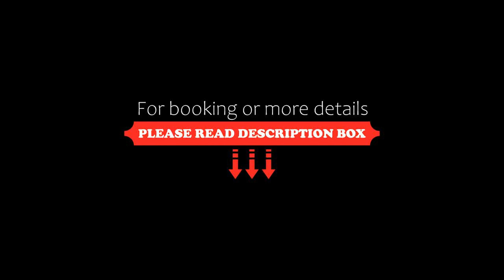Windsor Golf Hotel & Country Club, Nairobi, Kenya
About Property:
You're eligible for a Genius discount at Windsor Golf Hotel & Country Club! To save at this property, all you have to do is sign in.
Featuring an 18-Hole Championship Golf Course, gym facilities including tennis and squash courts, and a heated swimming pool, Windsor Golf Hotel & Country Club is situated just 15 minutes’ drive north of Nairobi Central.
All rooms, suites and cottages feature views of the golf course and come with free Wi-Fi, a flat...
Property Type: Resort
Address: Kigwa Lane, Ridgeways off Kiambu Road, 00100 Nairobi, Kenya
Searching For
1. Windsor Golf Hotel & Country Club - Nairobi - Kenya
2. Windsor Golf Hotel & Country Club - Nairobi - Kenya Address
3. Windsor Golf Hotel & Country Club - Nairobi - Kenya Rooms
4. Windsor Golf Hotel & Country Club - Nairobi - Kenya Amenities
5. Windsor Golf Hotel & Country Club - Nairobi - Kenya Offers and Deals
Audio Credit:
Track Title: Subway Dreams
Artist: Dan Henig